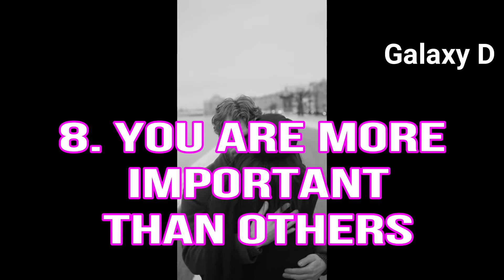Signs that She Truly Loves You Deeply -- SCIENTIFICALLY PROVEN | GALAXY D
In this video we could see about signs that she loves you deeply and truly in a scientifically proven way.

The girl love's means alot to a men to sustain a good life , in this video we would see about 9 poven signs that indicates she would loves you deeply and truly forever in a detailed version.

Hope all would like this HD video and eyes warming presentation to see some existing facts about love in a detailed manner.